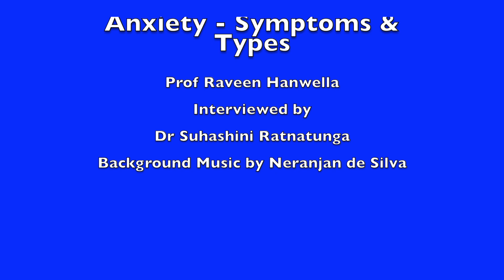Anxiety 03 - Symptoms and Types of Anxiety Disorders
Hello and welcome to our third video on anxiety disorders. Anxiety is a normal and natural feeling that we all experience, but for some people, it can become overwhelming and interfere with their daily lives. Anxiety disorders are the most common mental health conditions and can affect up to 15 per cent of the population at any given time. In this video, we discuss the different types of anxiety disorders and their symptoms

I am the Chair Professor of Psychiatry at the University of Colombo and a consultant psychiatrist and Dr Suhashini Ratnatunga is a senior lecturer and consultant psychiatrist in the same department.

The background music was composed by Neranjan de Silva, a sound engineer and a musician. If you like his music please have a look at his YouTube channel